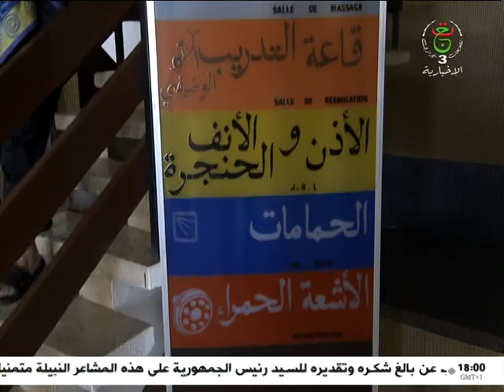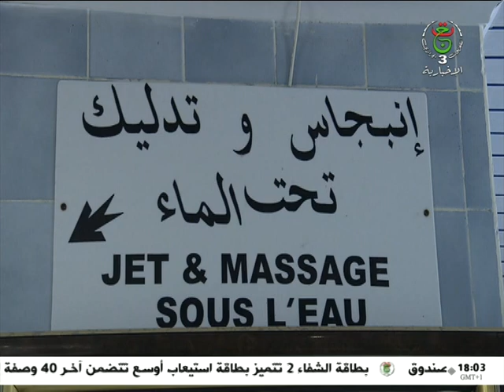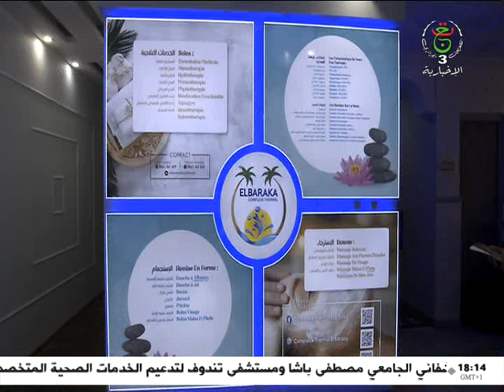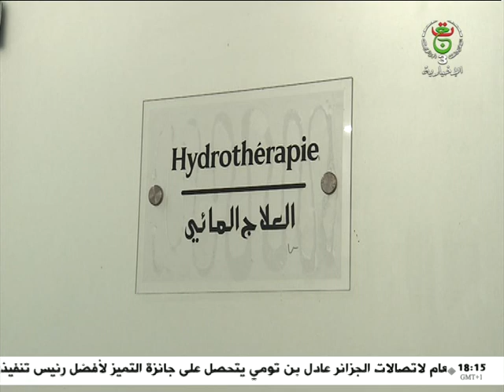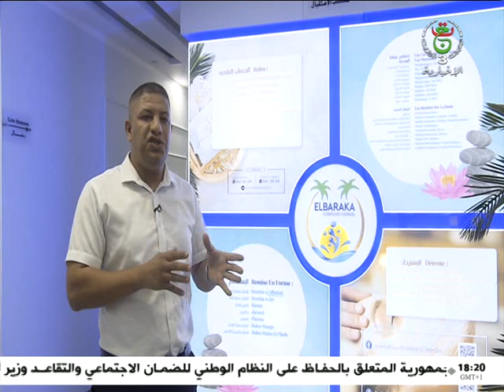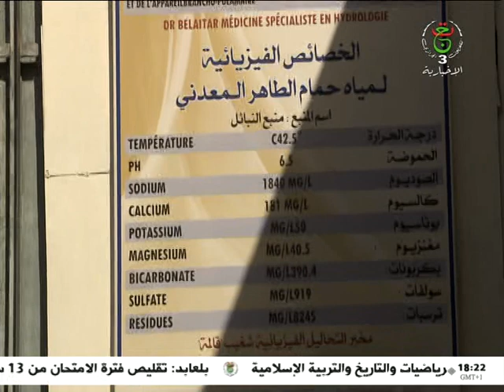منابع الشفاء - الثلاثاء 12 ديسمبر 2023